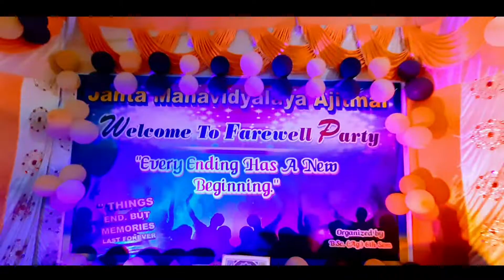BTS/Behind the scenes of Farewell Party|Janta Mahavidhyalaya Ajitmal Auraiya | Sher pal singh vlog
Bts
Behind the scenes of farewell party Janta Mahavidhyalaya Ajitmal

Janta Mahavidhyalaya Ajitmal vlog

Sher pal singh vlog
Sher pal singh